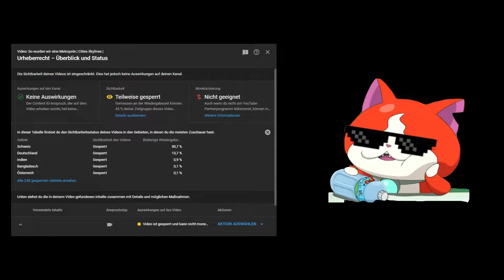So wurden wir eine Metropole ¦ Cities Skylines ¦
Hey, heute gibt es eine weitere Folge von Cities Skylines. In dieser Folge zeige ich euch unseren Fortschritt und erkläre diesen.